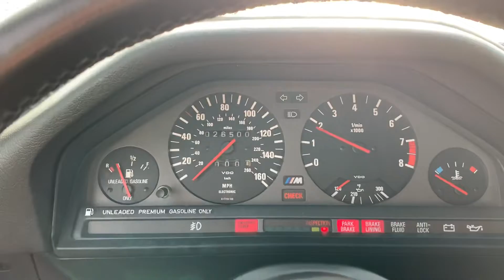2020年3月5日